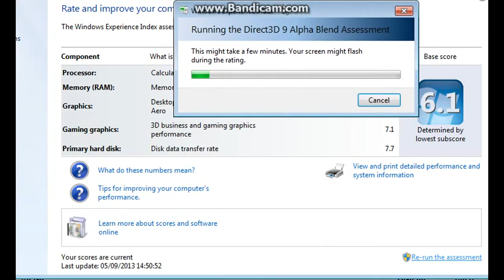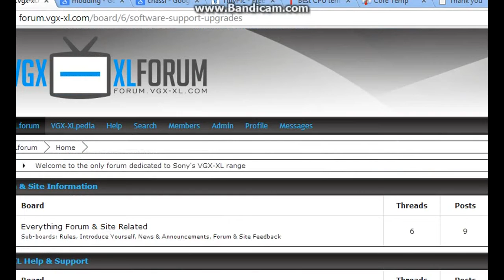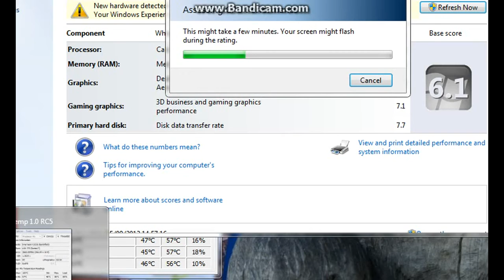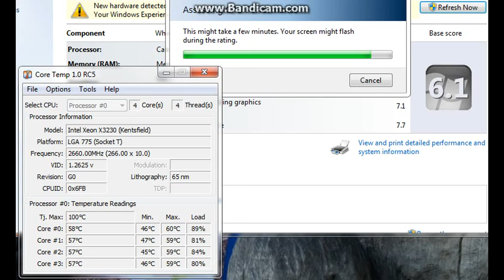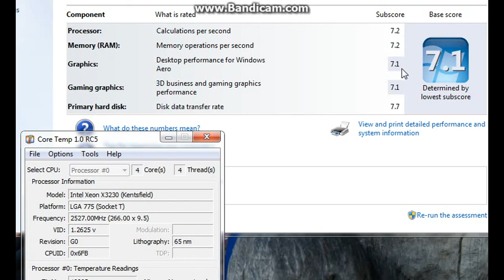VGX XL CPU upgrade comparison between E6700 and X3230 Q6700)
See how upgrading my VGX-XL301 from a E6700 to a X3230 improved my performance and affected my heat stats.

I now have a Windows Experience Index score of 7.1! My heat increased by around 5*C but the X3230 has an extra 15*C top temp over the E6700.